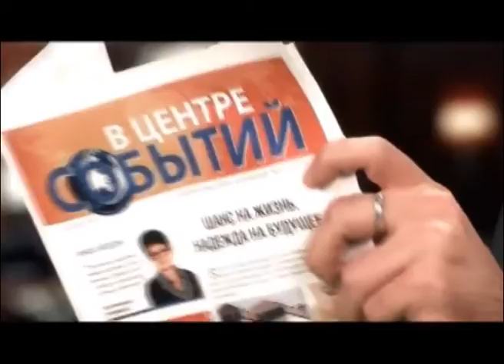Грабеж с пистолетом (ВЦС от 01.09.14)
Два разбойных нападения с применением пистолета произошли в Сургуте накануне.